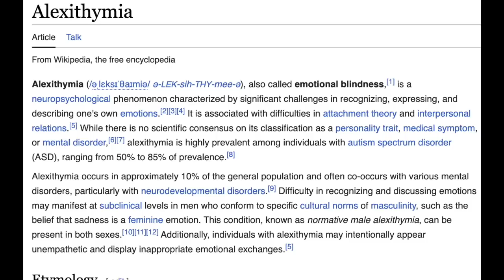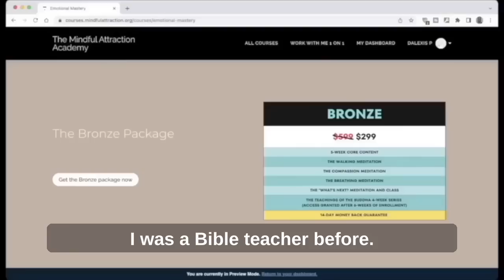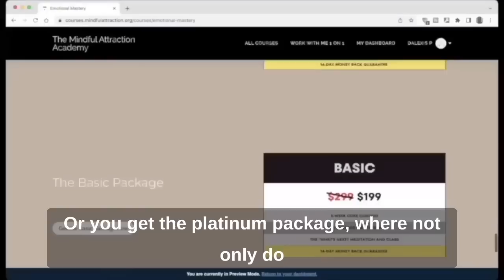How Creating Space Plays With a Man's Emotions - Pillow Talk Hour